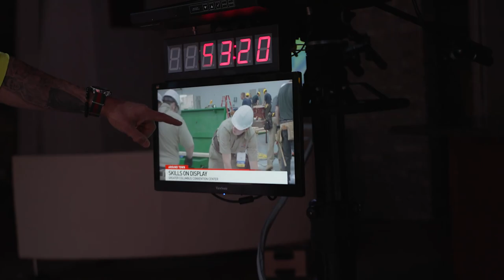Put Yourself in Uncomfortable Situations